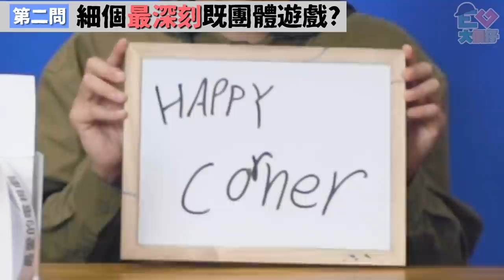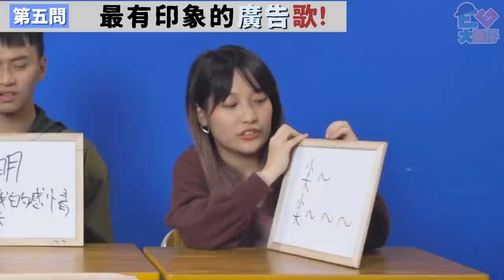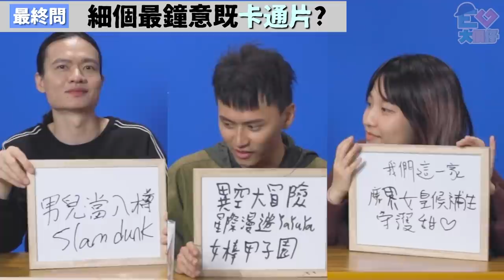【代溝】陳奕迅係四大天王？！三代同堂之代溝問答題！！feat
[0]你係00/90/80後?
[1]第一部手提電話係?
[2]細個最深刻既團體遊戲?
[3]第一隻Online Game?
[4]初戀係幾大?
[5]最有印象的廣告歌
[6]第一個用的聊天軟件?
[7]細個最鍾意既卡通片?

0:00 開波！
1:45 [1]第一部手提電話係?
3:26 [2]細個最深刻既團體遊戲?
5:07 [3]第一隻Online Game?
6:18 [4]初戀係幾大?
7:14 [5]最有印象的廣告歌
8:19 [6]第一個用的聊天軟件?
10:19 [7]細個最鍾意既卡通片?
12:26 00後之強勁